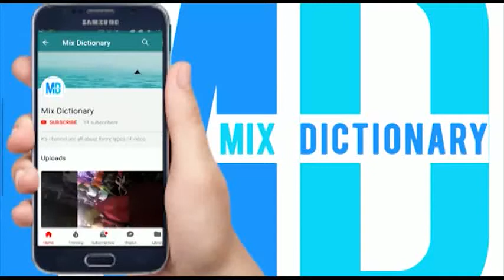Power Bank Surprise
One Man Purchased Power Bank From Online After That What Happened SEE in this video.